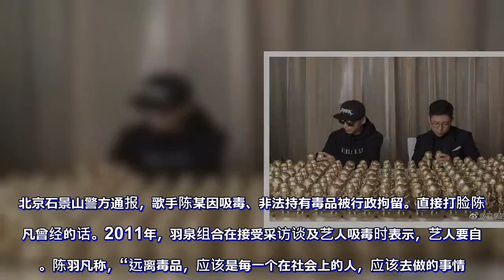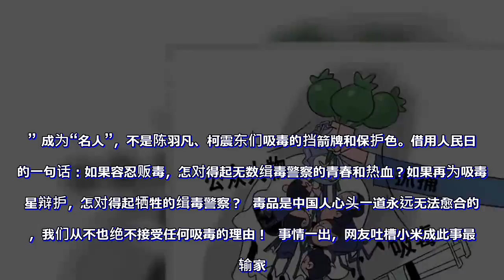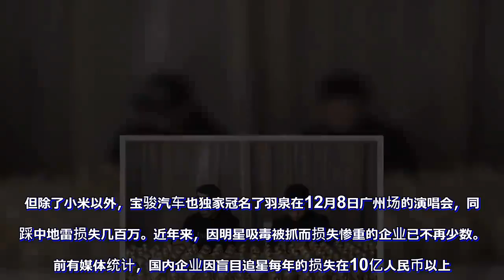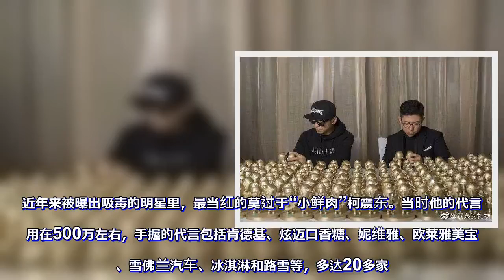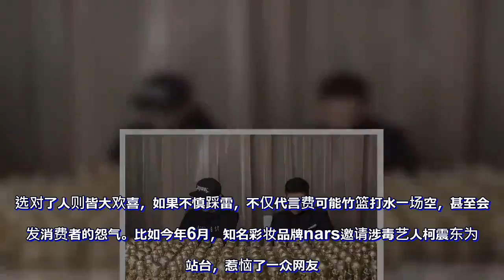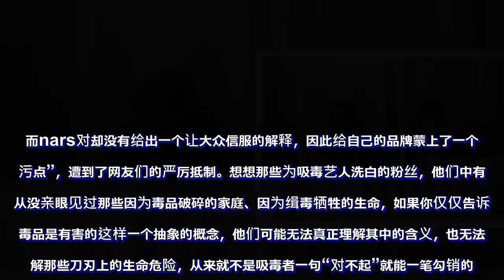46位涉毒艺人曝光，受累企业最高损失41亿！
北京石景山警方通报，歌手陈某因吸毒、非法持有毒品被行政拘留。直接打脸陈羽凡曾经的话。2011年，羽泉组合在接受采访谈及艺人吸毒时表示，艺人要自爱。陈羽凡称，“远离毒品，应该是每一个在社会上的人，应该去做的事情。” 中国人对毒品的痛恨程度，其中一个明显的表现就是对明星吸毒的态度。很多红极一时的明星，因为一朝误入歧途沾染上毒品，整个职业生涯就被断送。据不完全统计，截止陈羽凡事件，我国已被曝光的涉毒明星高达46人！  四年前，柯震东因涉毒被抓后粉丝们拼命为他“洗白”，一句句诛心的话犹在耳畔：“他吸毒跟你有毛关系，挖你家祖坟了？”“有能耐你报警啊”“吸毒也很帅”“你依然是我男神，不管你吸不吸毒，我依然在，依然爱你。” 成为“名人”，不是陈羽凡、柯震东们吸毒的挡箭牌和保护色。借用人民日报的一句话：如果容忍贩毒，怎对得起无数缉毒警察的青春和热血？如果再为吸毒明星辩护，怎对得起牺牲的缉毒警察？  毒品是中国人心头一道永远无法愈合的伤，我们从不也绝不接受任何吸毒的理由！  事情一出，网友吐槽小米成此事最大输家。原因是此前小米有品已经独家冠名了歌手羽泉《“二十 · 羽泉”巡回演唱会》，小米优品还针对羽泉20周年推出了限量版全铜纪念公仔，原计划于12月4日在小米有品发售，价格999元，限量1000套，总价值近百万。但除了小米以外，宝骏汽车也独家冠名了羽泉在12月8日广州场的演唱会，同样踩中地雷损失几百万。近年来，因明星吸毒被抓而损失惨重的企业已不再少数。此前有媒体统计，国内企业因盲目追星每年的损失在10亿人民币以上。近年来被曝出吸毒的明星里，最当红的莫过于“小鲜肉”柯震东。当时他的代言费用在500万左右，手握的代言包括肯德基、炫迈口香糖、妮维雅、欧莱雅美宝莲、雪佛兰汽车、冰淇淋和路雪等，多达20多家。在柯震东吸毒曝光后，它们集体陷入了一场空前的品牌危机。事后有产业分析师表示，初步估计，柯震东吸毒事件给其所代言的品牌厂商造成直接或间接的商业损失达到数十亿元。2014年，因参加《中国好声音》而声名鹊起的李代沫被曝光吸毒。当时一家主营业务为机械设备制造的上市公司浙富控股，刚刚宣布出资超4亿元收购李代沫所在经济公司梦想强音文化传播(上海)有限公司20%股权。3月18日李代沫被拘留后，从3月26日起，浙富控股的股价从9.68元狂跌至4月3日收盘的6.76元，下跌30%，市值蒸发超过41亿元。很多企业想要借助明星效应搭上高速列车，于是大手笔邀请明星进行代言。选对了人则皆大欢喜，如果不慎踩雷，不仅代言费可能竹篮打水一场空，甚至会引发消费者的怨气。比如今年6月，知名彩妆品牌nars邀请涉毒艺人柯震东为其站台，惹恼了一众网友。而nars对却没有给出一个让大众信服的解释，因此给自己的品牌蒙上了一个“污点”，遭到了网友们的严厉抵制。想想那些为吸毒艺人洗白的粉丝，他们中有人从没亲眼见过那些因为毒品破碎的家庭、因为缉毒牺牲的生命，如果你仅仅告诉他毒品是有害的这样一个抽象的概念，他们可能无法真正理解其中的含义，也无法理解那些刀刃上的生命危险，从来就不是吸毒者一句“对不起”就能一笔勾销的。2014年9月，“洗白”事件发酵之后，广电总局明确提出要求：不得邀请有吸毒、嫖娼等违法犯罪行为者参与制作广播电视节目；不得制作、播出以炒作演艺人员、名人明星等的违法犯罪行为为看点、噱头的广播电视节目。随后两年，上海与山东相继出台相关规定，广播影视、文艺团体不得邀请因吸毒行为被公安机关查处未满三年的人员或者尚未戒除毒瘾的人员参与制作广播电视节目；不予播出其参与制作的电影、电视剧、广播电视节目以及代言的商业广告节目。表明立场，表明态度，涉及吸毒、对吸、贩毒持正面态度的文艺作品、艺人，绝不允许出现在公共视野，是在形成具象的威慑力，让那些盲目的粉丝知道，你喜欢的艺人，只要吸了毒，你无法再购买他的作品，连支持他的途径都没有了。